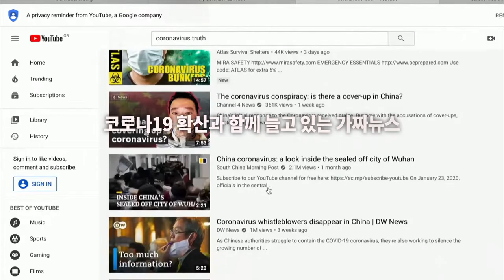[고려대학교 Korea University] 보건대학원 온라인 세미나 - 3. ‘코로나19’와 팩트체크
보건대학원 부설 '미래 건강 연구소' 개소 기념 온라인 세미나
- 3. ‘코로나19’와 팩트체크

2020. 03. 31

고려대학교 미디어관 SBS 스튜디오